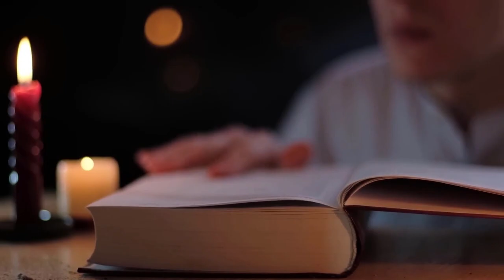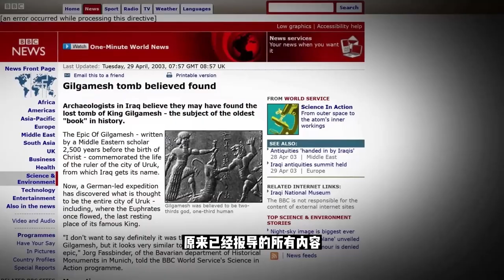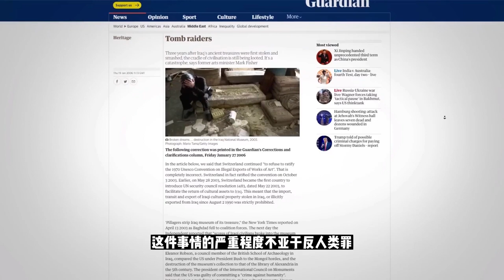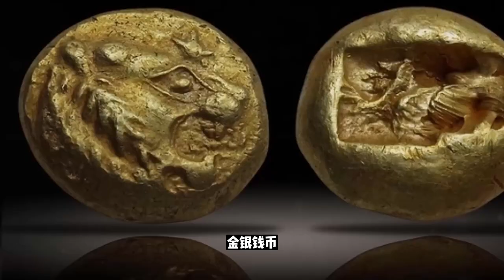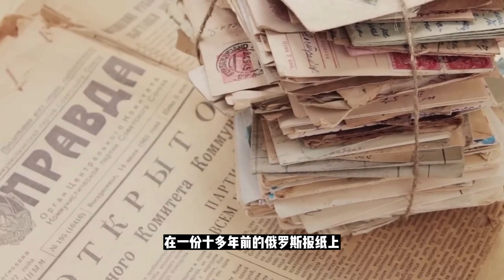【阴谋论】吉尔伽美什之墓埋藏着阿努纳奇的远古科技！原来才是美国入侵伊拉克的真正原因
在2003年，考古学家在伊拉克南部的乌尔地区发现了一座古墓，据称这座古墓可能是吉尔伽美什的墓。吉尔伽美什是苏美尔人神话中的一位国王，他是阿努纳奇和凡人的混血儿，身高17英尺，力大无穷。考古学家的这个发现等于是拿到了解开阿努纳奇之谜的钥匙，但是这个发现也给伊拉克引来了美国的灭国战。今天我们来讲一讲——吉尔伽美什之墓。